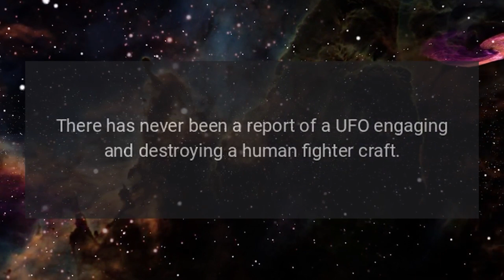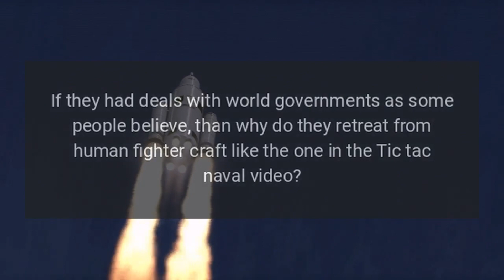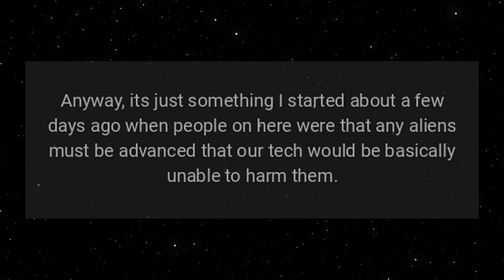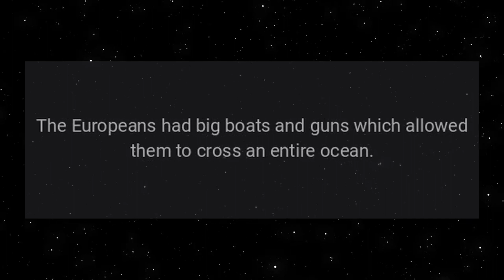What if the aliens are afraid of us?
Now, this is all just speculation on my part, and assumes a few things. So I'll start with the facts.